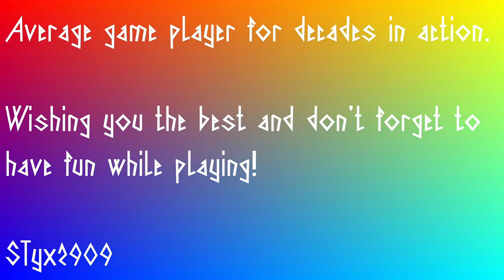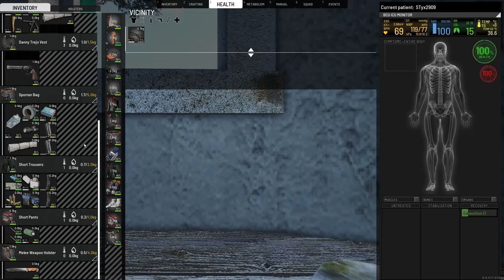SCUM - v095 - on FFH episode 16